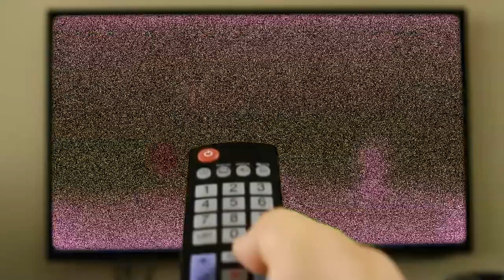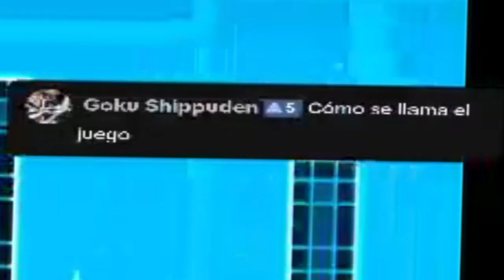Cómo se llama el juego? Mejores momentos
MUCHAS GRACIAS POR EL AGUANTE
siguiente video... Hollow Knight. Saludos